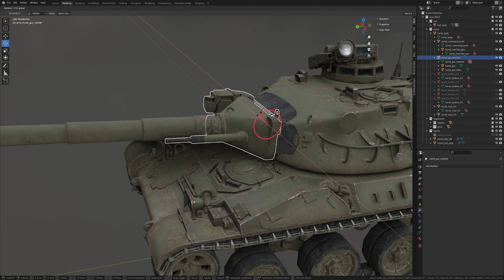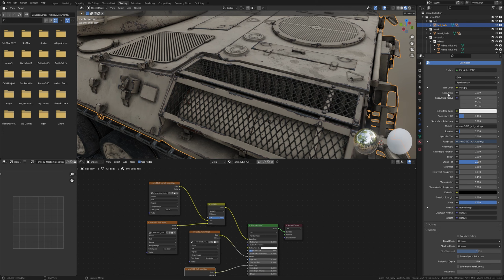AMX-30B2 Game Ready | 3d-model Overview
The game low-poly 3d-model of French main battle tank AMX-30B2.

3д-модель французького основного бойового танку AMX-30B2.